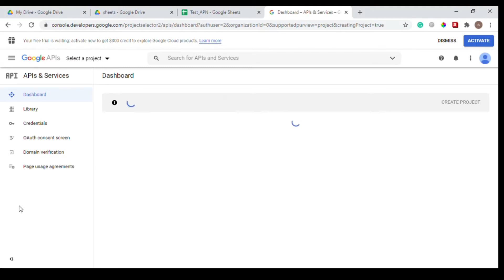Configure Google Sheets for Python - Part 1 | Create Project